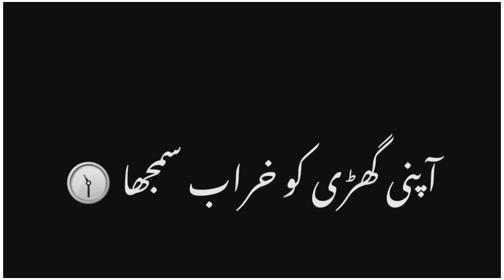⏱️⌛⌚تو نےہمیشہ آنےمیں دیر کردی مرشدِ میں IMOVE IN BLACK SCREEN VIDEO NEW LIKE VIDEO FOR VIRAL